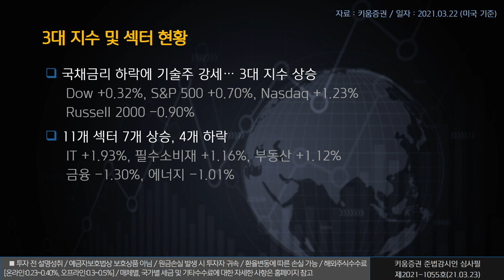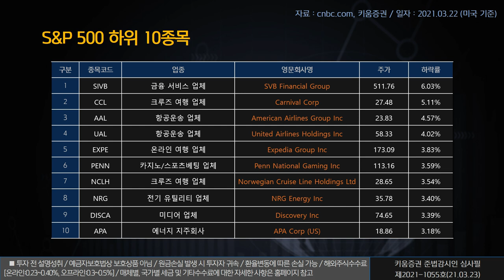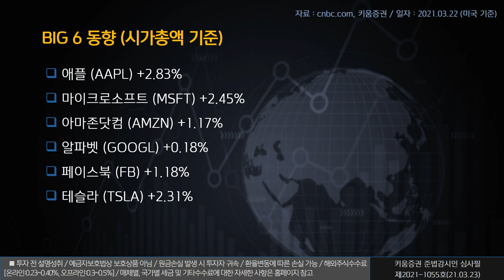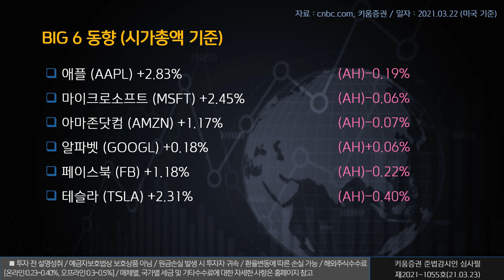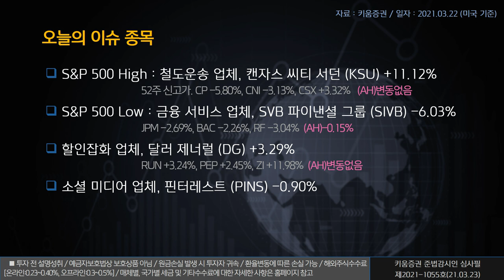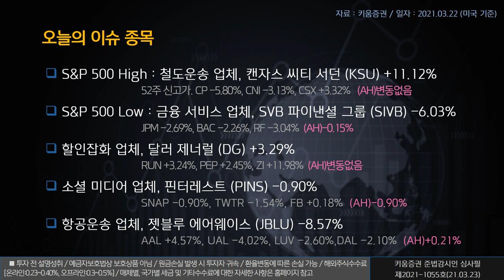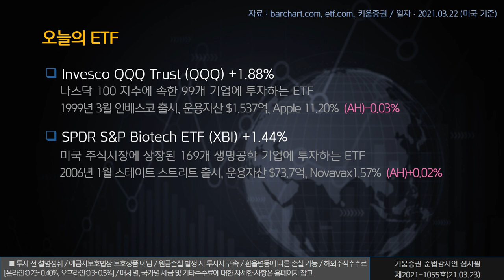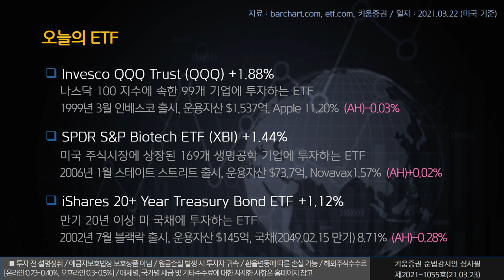열일안차의 미국증시 빅6&특징주ㅣ캔자스씨티서던 달러제너럴 젯블루에어웨이스 (해외주식/21.03.23)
오늘의 미국증시 특징종목은 페덱스, 나이키, 엠브레어 입니다.